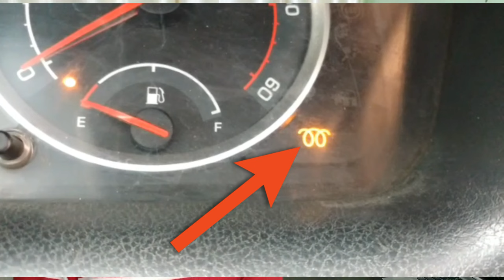Glow Plug Warning Light in Diesel Car || क्या मतलब है इसका ?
Namaste Doston, apne apni diesel car ko start karne se pehle ek indication light dekhi hogi jise glow plug indication light bhi bola jata hai, glow plug ya heater plug ka kya function hota hai wo apko iss video me bataunga.

Glow Plug
Heater Plug
Glow Plug warning Light